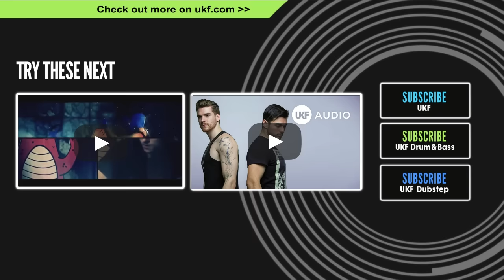Adventure Club - Fade (Ft. Zak Waters)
As always, amazing work from Adventure Club! Pulsing synths and intense vocals from Zak Waters!